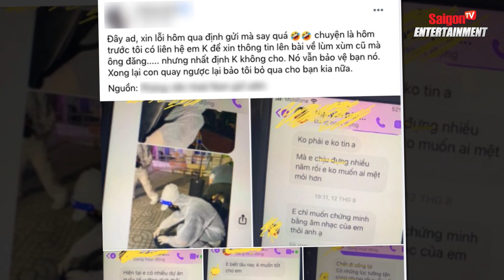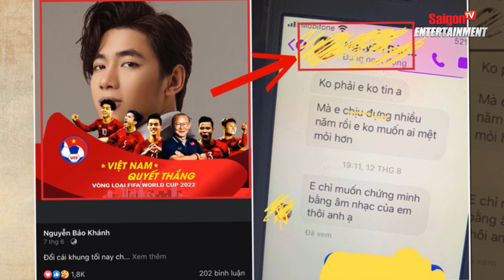'Rầm rộ' loạt tin nhắn nghi vấn K-ICM âm thầm 'NÓI VỀ' Jack trước bê bối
Trước đó, K-ICM cũng vô tình bị "réo tên" vào lùm xùm của Jack dù khoảng thời gian diễn ra sự việc, anh tập trung hầu hết thời gian cho các hoạt động âm nhạc. Tuy nhiên, nam producer cũng đã nhanh chóng lên tiếng trên trang cá nhân jACK K-ICM